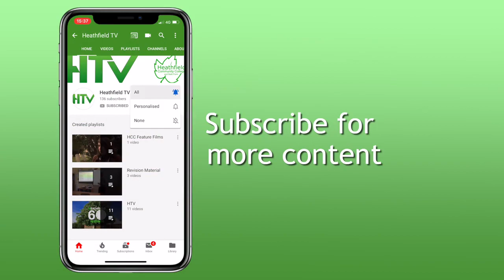Heathfield2Paris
Staff and parents joined forces to raise money for the School Fund by riding from Heathfield to Paris.